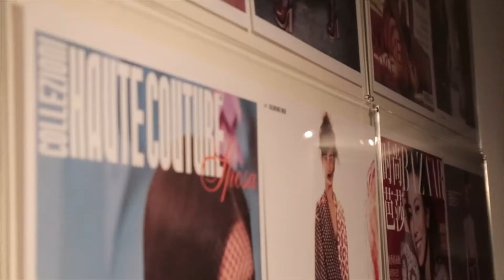TONYA HAWAKES - SPAZIO9